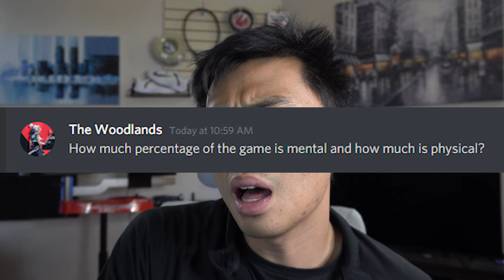How Do You Start A Tennis YouTube Channel? [Birthday Special] | Ask a 4.5 Part 11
YouTube Livestream Tues/Thur 7pm Central time